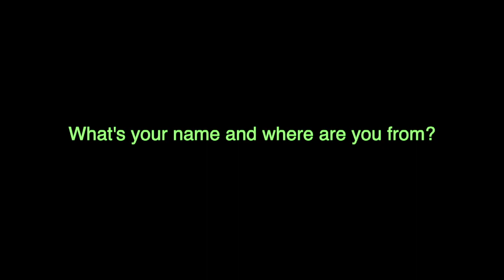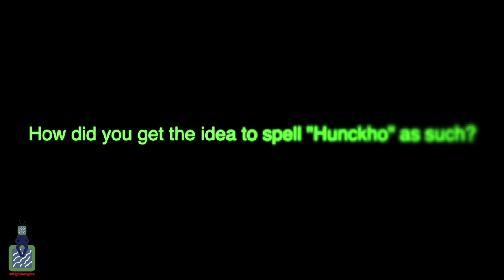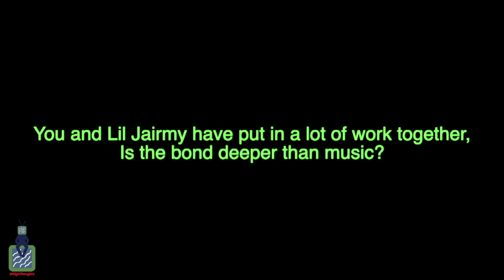Hunckho Bookie talks GGO Kurt, Lil Cj Kasino, Lil Jairmy, Laray da Savage, Talent in Houston Part 1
We pulled up on hunckho bookie (@hunckhobookie) to get the story on where he came from to where he is now, how his name came about, personal relationships with other artists, and the tensions through the city with artists working from different parts of town.